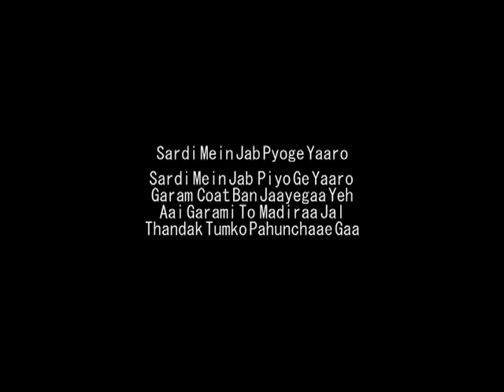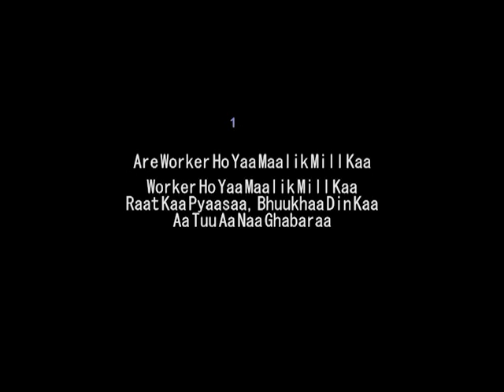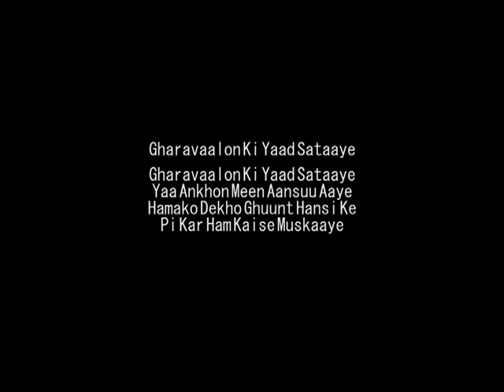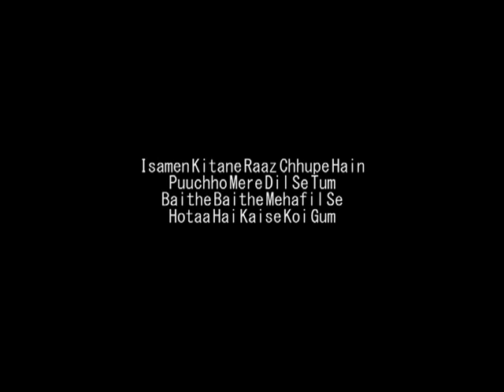Karaoke Tu Pee Aur Jee by MJ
Song: Tu Pee Aur Jee
Movie: Des Pardes
Artist: Kishore Kumar
Music Director: Rajesh Roshan
Lyricist: Amit Khanna
Label: Saregama India Limited